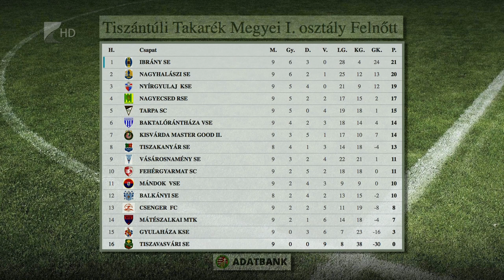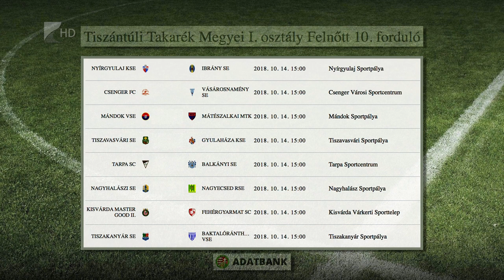Nincs válozás az élen - Kölcsey Tv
A listavezető Ibrány és az üldöző Nagyhalász is győzött a megyei első osztály kilencedik fordulójában, így továbbra is egy pont a különbség a tabellán a két csapat között. A Nyírgyulaj győzelmével fellépett a harmadik helyre. A tizedik forduló rangadóján a Nyírgyulaj az Ibrányt fogadja.